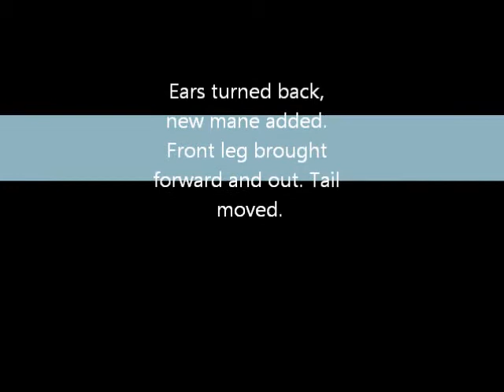"You Said What" Custom Black And White Mare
SOLD

This girl has had a lot of work done. New mane added, front right leg brought out and forward. Udders added. Head turned with ears brought back and tail swished out to the side. She was done in pastel, airbrush, acrylics, pencil. She is a classic size.